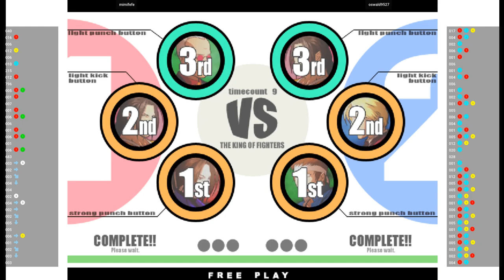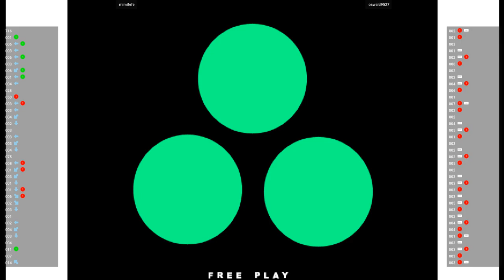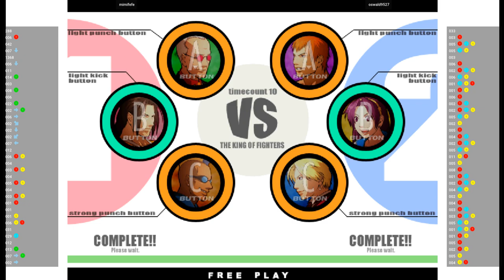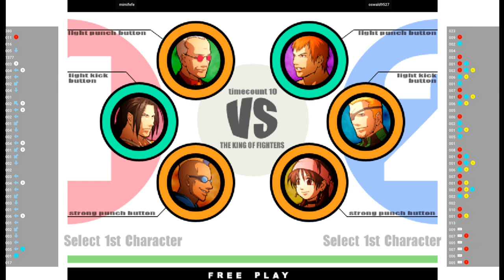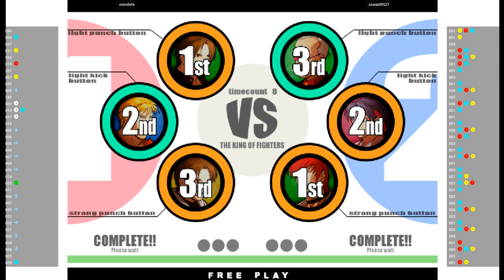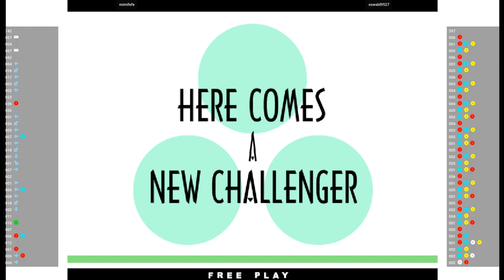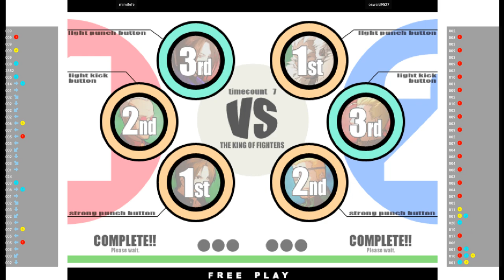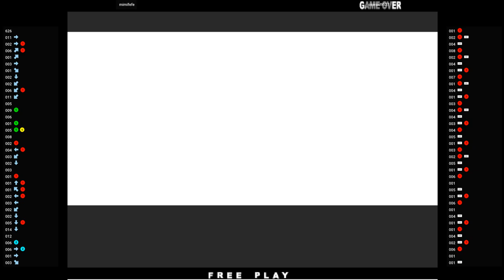KOFXI 🕹 mimifefe VS oswald9527